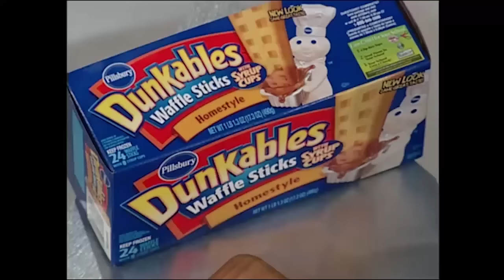The Chicken Recipe That Won a Million Dollars | The Oprah Winfrey Show | Oprah Winfrey Network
Anna Ginsberg submitted her chicken recipe to the Pillsbury Back-Off and walked away with the million-dollar grand prize. (Original airdate: May 04, 2006).